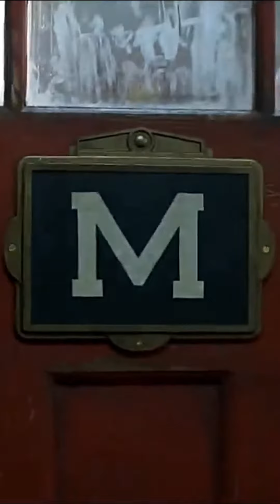¿Cuál es la mejor versión de MATILDA? ¿Netflix o 1996?